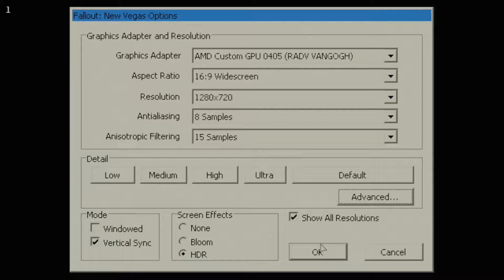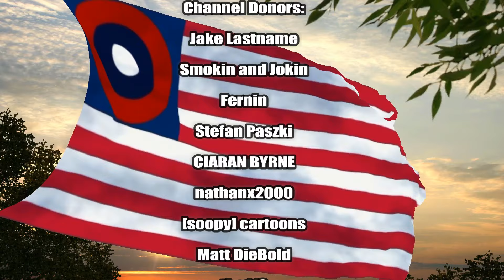Fallout New Vegas On The Steam Deck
Today ACE shows how the Steam Deck plays Fallout New Vegas.  This game runs right out of the box and plays at a solid frame rate and even at a max resolution of 1280 X 800.